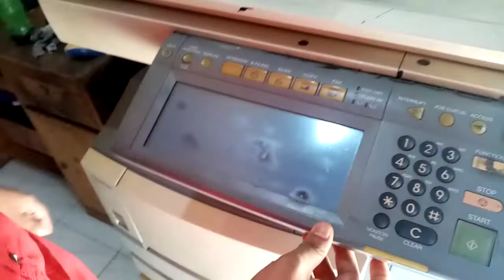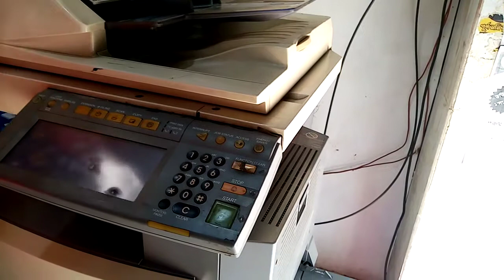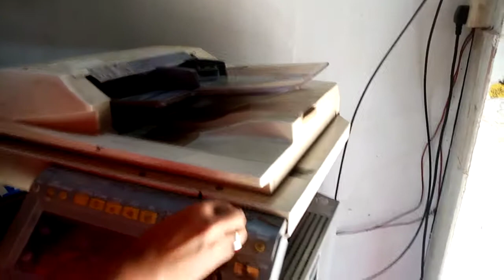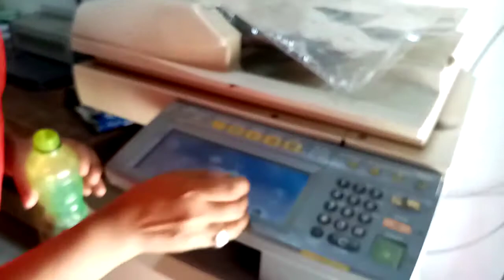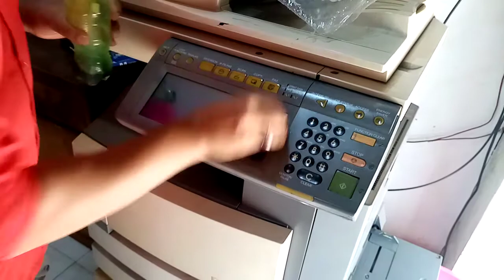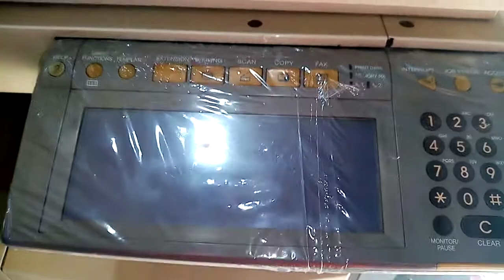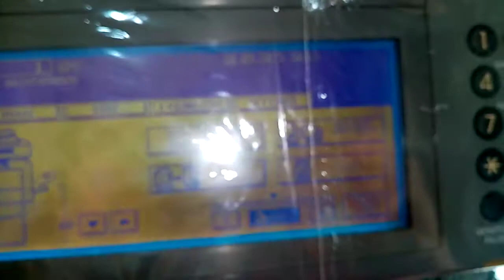তোশিবা ৷ ৪৫২ মেশিন কিভাবে প্ল্যান বোডের পলি নষ্ট হয়ে গেলে কিভাবে ঠিক করবেন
তোশিবা ৪৫২ মেসিন কিভাবে প্ল্যান  বোডের পলি নষ্ট হয়ে  গেলে  কিভাবে ঠিক করবেন